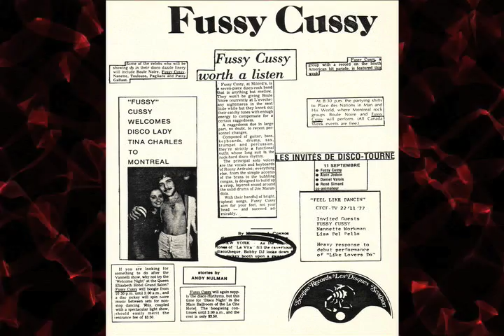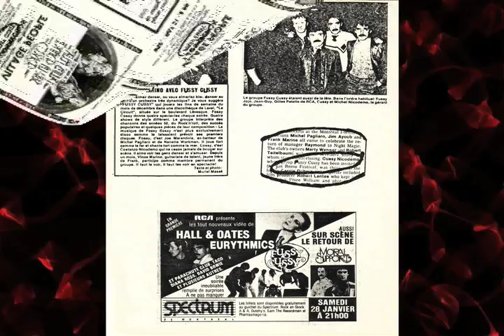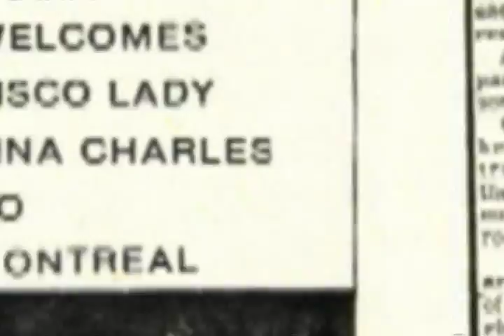La Vita 1976 Original Version Fussy Cussy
Disco Fussy Cussy 1976, Douglas Coco Leopold, Michel Pagliaro, Frank Marino, Tina Charles, James Brown, Tommy Schnurmacher, Jeff Conway, Steve Howe, Steve Hacket, Liona Boyd, Guy Aubrey, Walter Rossi, vinyl,K-Tel,Dance Plant Records